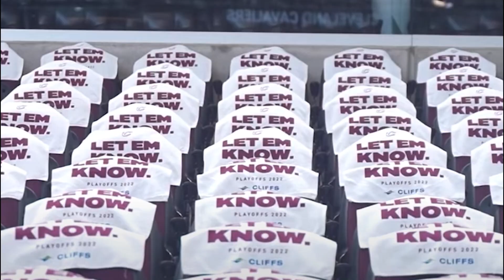Why The NBA Is TERRIFIED Of Donovan Mitchell And The New Look Cleveland Cavaliers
The Cleveland Cavaliers acquired Donovan Mitchell in a trade with the Utah Jazz. The Donovan Mitchell trade was seen as a big trade to build on the backcourt of Donovan Mitchell and Darius Garland. In this video we look at Donovan Mitchell highlights, Donovan Mitchell cavs and Donovan Mitchell defense. Some may ask how good is Donovan Mitchell for the Cleveland Cavaliers offense and Cleveland Cavaliers defense. Is Donovan Mitchell a superstar, Is Donovan Mitchell good and can Donovan Mitchell play defense. In this Cleveland Cavaliers analysis we see why the NBA is terrified of Donovan Mitchell and the New Look Cleveland Cavaliers.

Stats Used
PBPstats.com
Cleaningtheglass.com
NBAstats

Song name: Lakey Inspired - Summertime Love